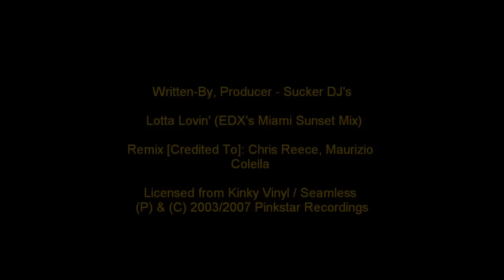Sucker DJs - Lotta Lovin' (EDX's Miami Sunset Remix)